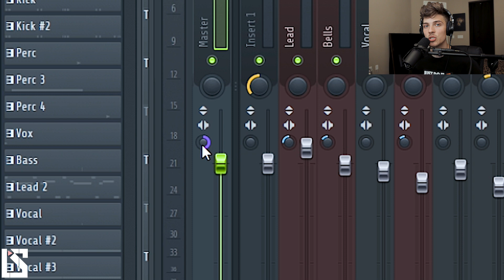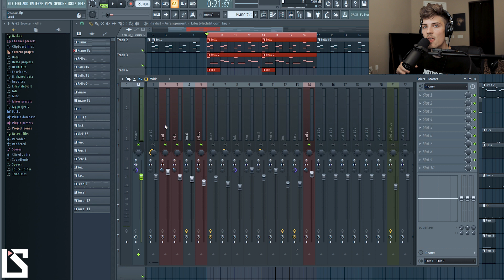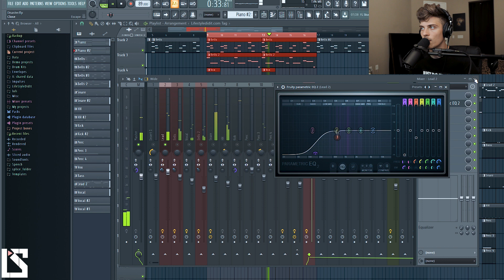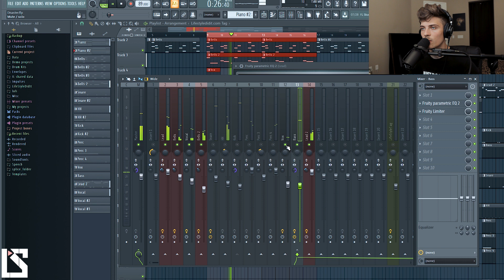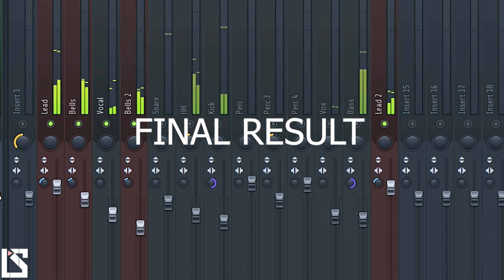WHY YOU SHOULD EQ YOUR MIX IN MONO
In this video, I show the benefits of EQ'ing your mix in mono!

Upload your beats/songs to itunes, Spotify, etc. with distrokid and save when you use my link: